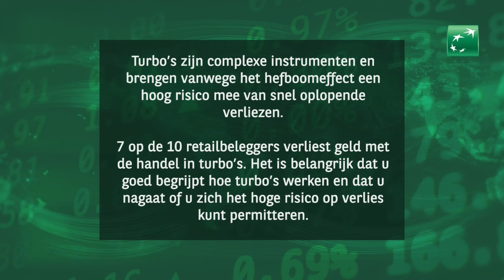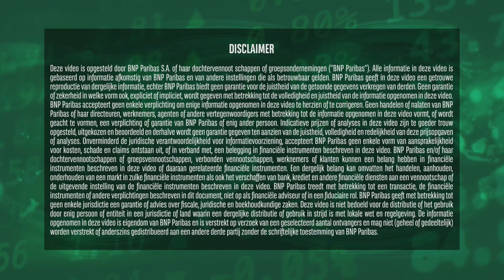Herweging stuwt Nvidia verder omhoog | 18 juni 2024 | Markets Update van BNP Paribas Markets